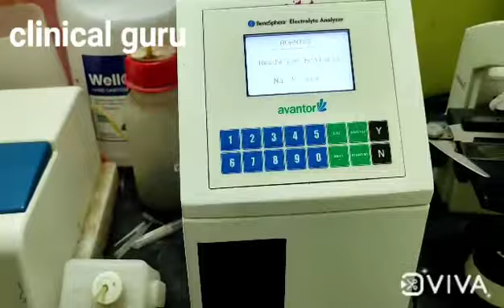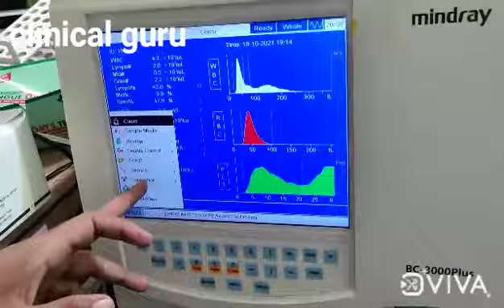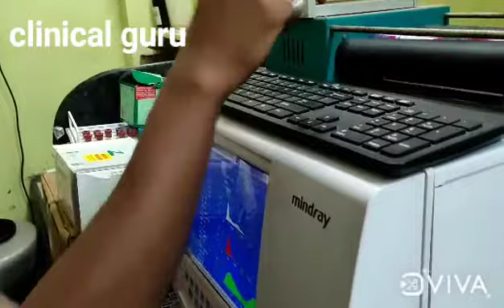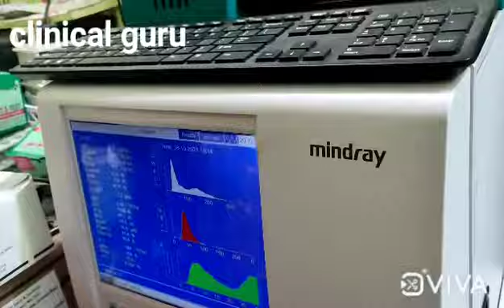A DMLT PART-2 |FOR DMLT STUDENT